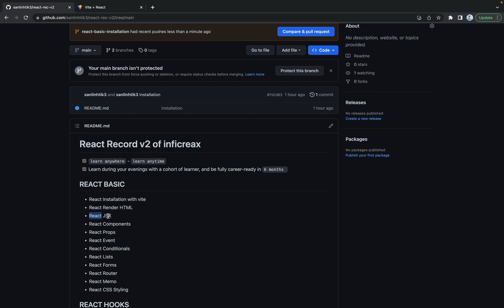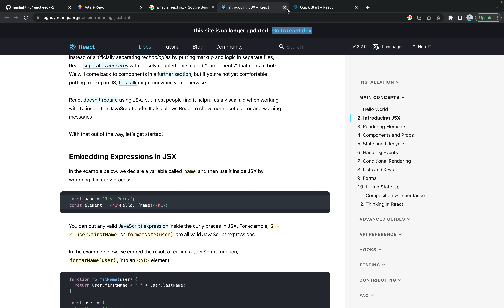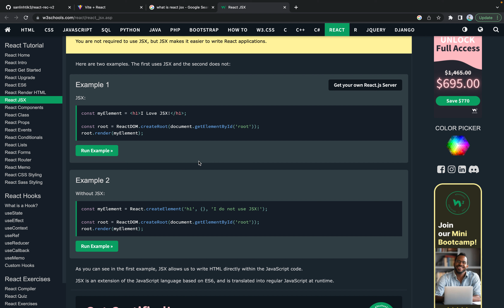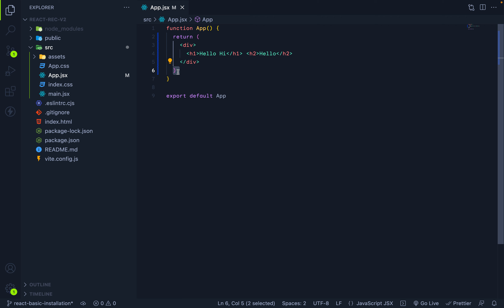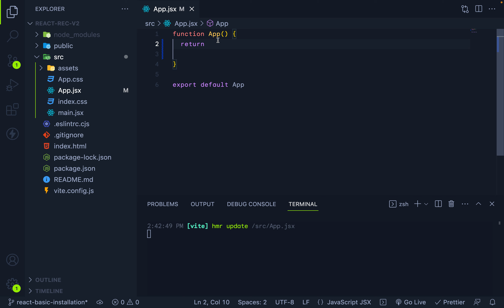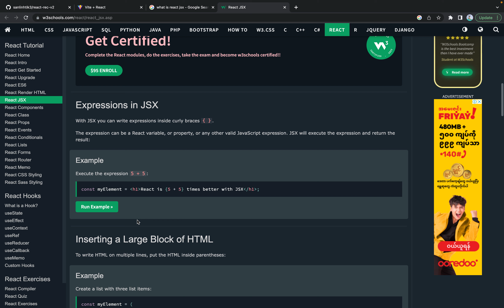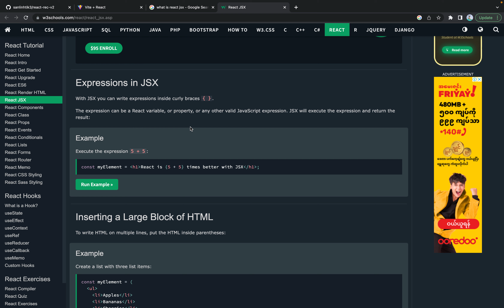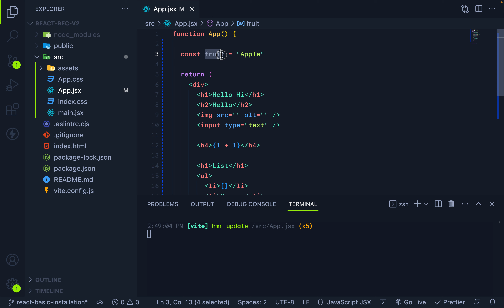REACT BASIC - React JSX - 15 min